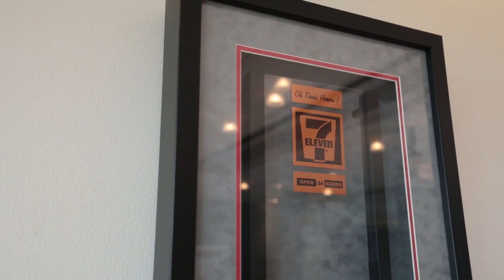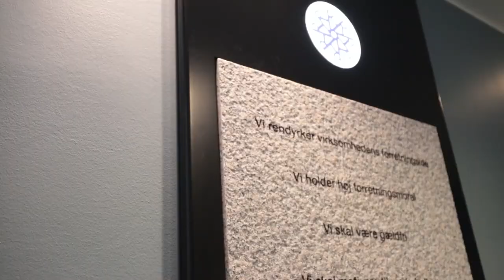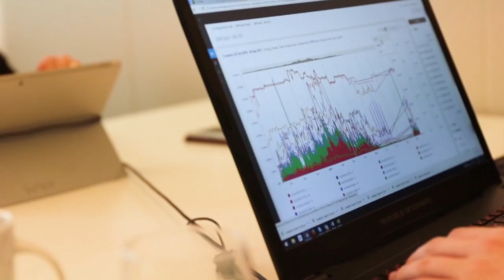Eniscope in Action - 7-Eleven, Denmark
See the Eniscope in action with leading Best.Energy partner IQ Energy Nordic in Denmark. The expert local team has worked with 7-Eleven on a country-wide roll-out of our energy management system with fantastic results.

[V1a w/ Best.Energy branding]